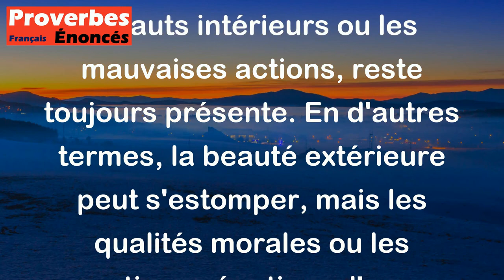Proverbe Français - La beauté peut passer, mais la laideur jamais.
Ce proverbe français signifie que la beauté physique est éphémère et peut disparaître avec le temps, mais la laideur, c'est-à-dire les défauts intérieurs ou les mauvaises actions, reste toujours présente. En d'autres termes, la beauté extérieure peut s'estomper, mais les qualités morales ou les actions négatives d'une personne restent ancrées en elle. Ce proverbe met en avant l'importance de valoriser les qualités intérieures plutôt que de se focaliser uniquement sur l'apparence physique.